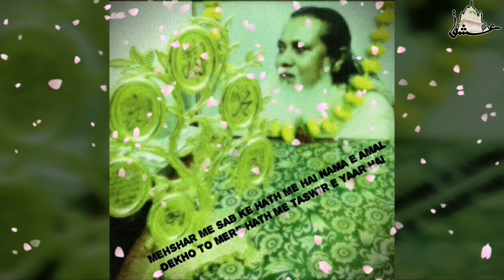Mere Murshid Ka Gharana Panjatani || Manzil-e-عشق || Arifana Nisbati Qawwali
@Sajjad Khan warsi chand Sound Shahabad  @Mo Hasnain Warsi
@Ashraf warsi  @Warsi Rang  @Safina e mustufai Official  @Waris Tekri  @BILALSUFIMUSIC  @Mo Hasnain Warsi  @Sapna Music Record  @Naved Zaidi Niazi  @Niyazi Sufi Mehfil-e-Sama